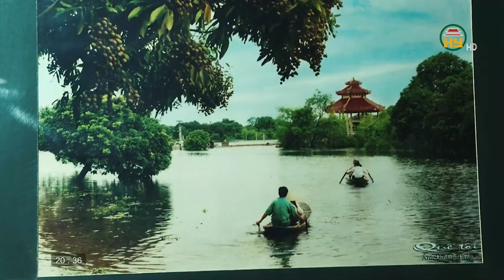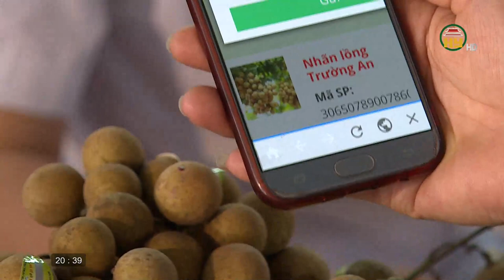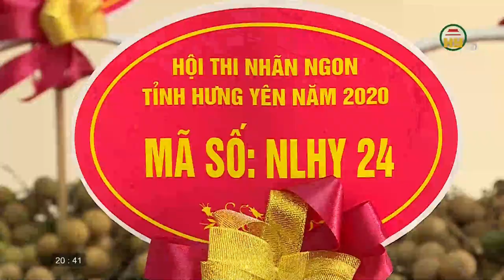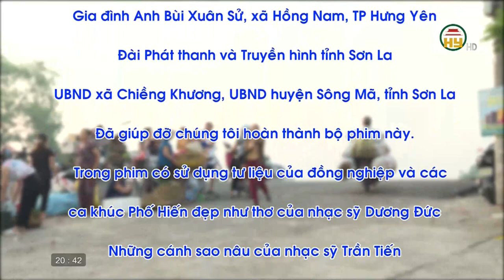Nhãn lồng, mạch nguồn văn hóa Hưng Yên ( Tập 1 )